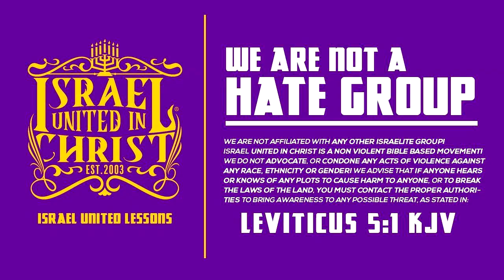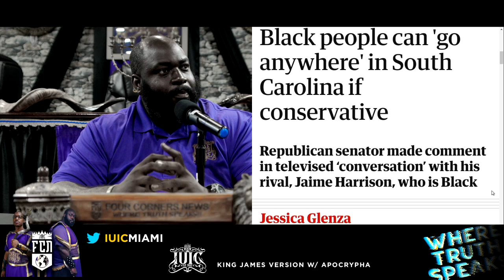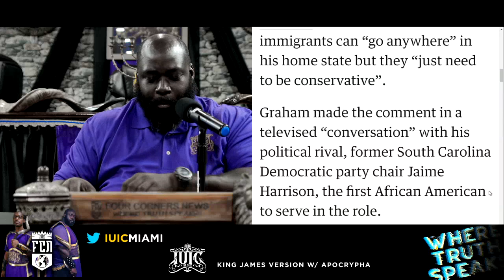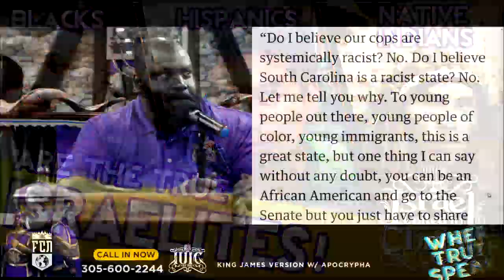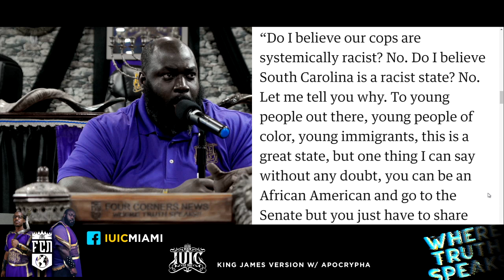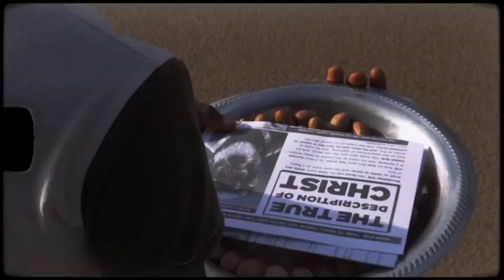FCN Quick News || SENATOR LINDSEY GRAHAM SAYS BLACKS ARE FREE IF CONSERVATIVE REPUBLICANS